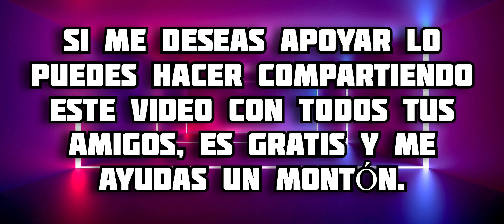Nuevo Addon de Chainsaw Man para Minecraft PE || CHAINSAW MAN MCPE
En este video te muestro todo acerca del addon de Chainsaw man para Minecraft Bedrock, en este complemento podremos transformarnos en algunos de los personajes del anime y tener algunas de sus habilidades, disfrútalo 😉 espero te guste 🔥